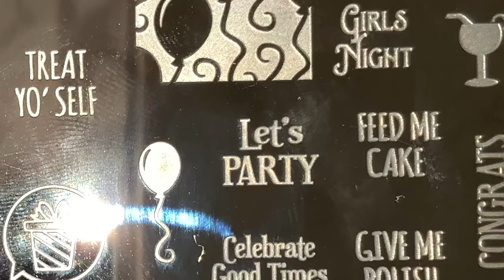Balloons Nail Art 🎈|| Deyanira Morales Nail_Art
Hello YouTube friends!!!. Thank you for stopping by. I hope you enjoy today’s video. Today I am doing a  balloons 🎈  design on my natural nails.

I’m not a professional I’m nail art enthusiast and I invite you to see my progress so what are you waiting for 😘. Thank you for your wonderful support. Have a beautiful day!!! 😘

❤️Stamping plates
Uber Chic Beauty - Party Time

❤️ What’s up Nails Jelly Stamper & scraper

❤️Nail polishes
UNT Peel Off Base
ILNP Stopping Traffic
ILNP Good Vibes
Born Pretty Stamping Polish: Black
Maniology Smudge Free Top Coat
Maniology Stamping Polish
Sally Hansen Insta dry top coat
Pueen Liquid Latex

❤️ Dotting tools
❤️ Nail polish remover
❤️ OPI Nail and Cuticle Oil
❤️ Sparkly backgrounds

My name is Deyanira Morales and I am a nail polish lover!!! On my channel, you will find beginners nail art tutorials that anyone can do at home, swatches of my favorite nail polish, and stamping tutorials. See you around 😀